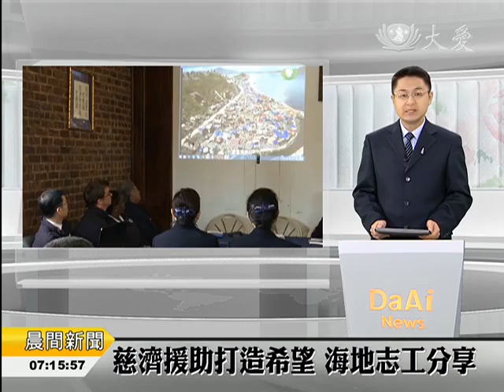20140313 慈濟援助打造希望 海地志工分享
今年是慈濟第五年參與第五十八屆聯合國婦女地位大會，而慈濟紐約分會也在11日舉辦一場記者會，邀請這個禮拜四擔任主講者的二位海地志工現身分享她們的故事。

2014年第五十八屆聯合國婦女地位大會（CSW,Commission on the Status of Women)，正式在紐約展開，今年，慈濟聯合國小組特別邀請二位來自海地的女性志工蜜瑞兒以及艾默琳(Marie-Agne Mireille Colinet and Emeline Desert)，前來紐約在慈濟舉辦的論壇上，分享她們個人的經驗與故事，並在紐約分會舉行的記者會上，現身說法。

海地志工 艾默琳：「哈囉，我是艾默琳。」

海地志工 蜜瑞兒：「我是蜜瑞兒，我是海地女童軍領隊，我是基督徒。」

慈濟將主辦一場「希望之光:偏遠地區婦女楷模」(The LIght of Hope: women as role models in rural communities)的論壇，擔任主講者的海地志工們也對這個論壇充滿期待。

海地志工 蜜瑞兒：「我覺得有點緊張，事實上是滿緊張的，我的血壓甚至上升得很高，但對我們而言，真的很重要，來讓人們了解到，慈濟在海外所做的事，和大家分享慈濟志工們為海地人民所做的一切，以及慈濟如何改變海地志工們的心靈。」

慈濟紐約分會國際事務組 朱冠豪：「每一年聯合國婦女地位大會，在三月都有論壇會議，這是一個國際性的活動，慈濟已經參與五年了，對我們而言，讓這些志工們分享她們的故事是很重要的事，這樣我們可以聽到哪些政策，對人們的生活上所造成的真正影響，每一天人們的生活，都受到這些政策影響，不管是永續性的發展，還是一般的政策，透過他們親身來這裡讓人們了解。」

而原本受邀前來參與大會的菲律賓志工，雖然因為簽證問題最後一刻無法前來，但他們仍將以越洋視訊的方式，分享他們在海燕颱風救災過程中的點滴。

陳冠儒 蘇曉韻 紐約報導 (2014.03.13)